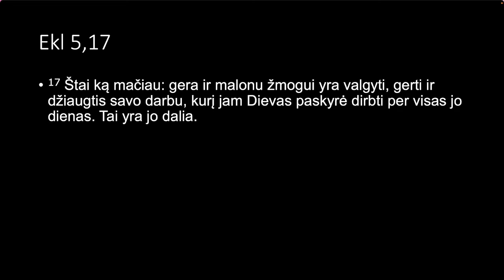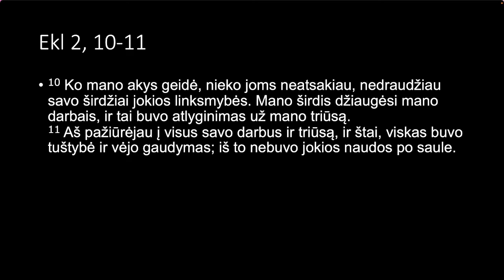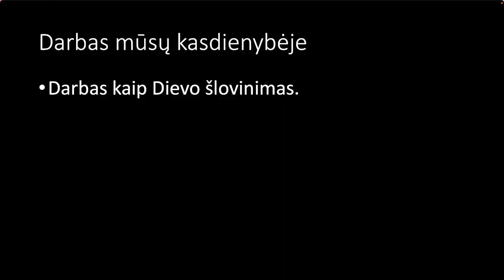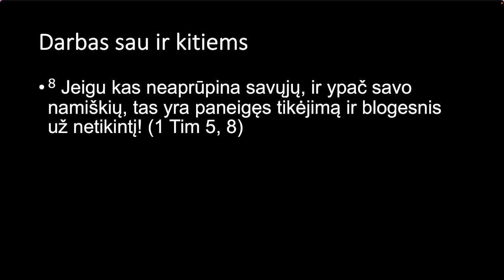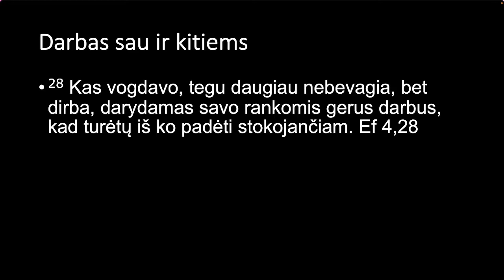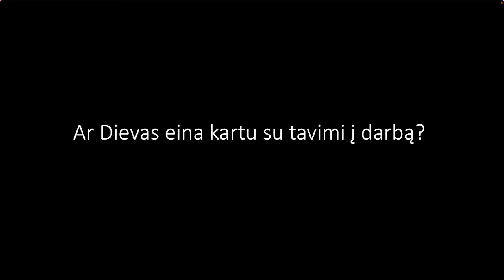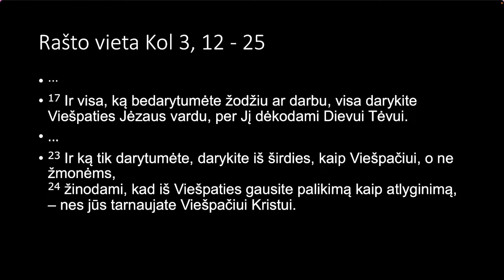Darbas mūsų kasdienybėje (Kol 3:12-25) | vyresnysis Marius Jukna